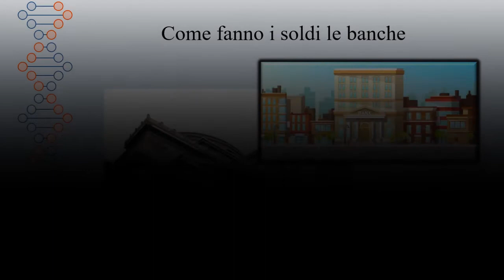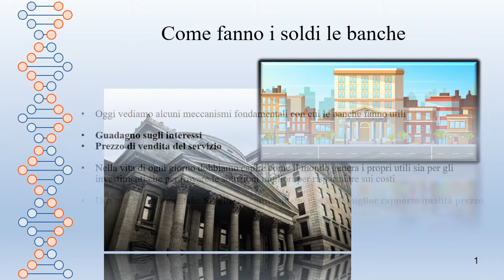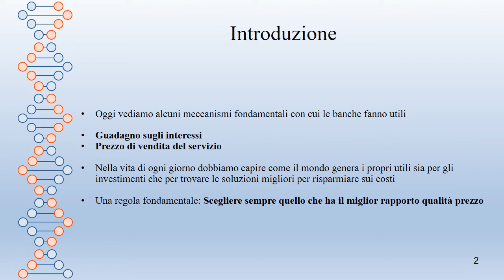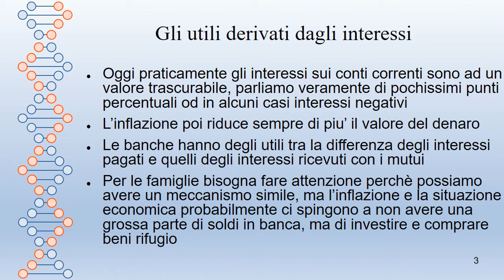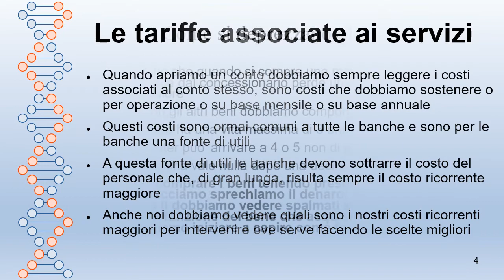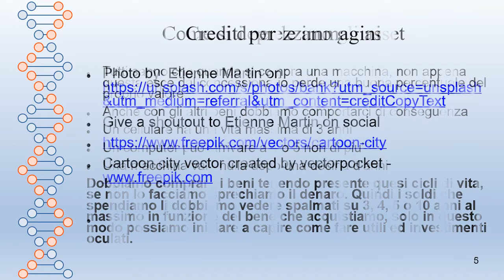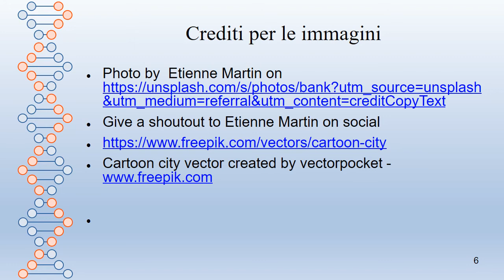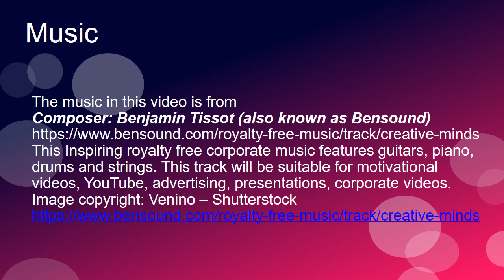Come fanno i soldi le banche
Come guadagnano le banche?